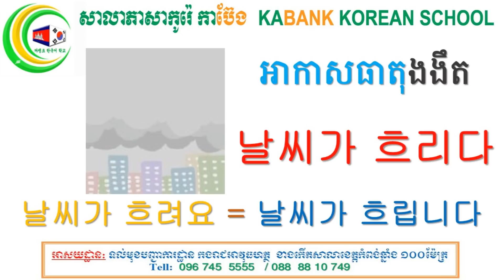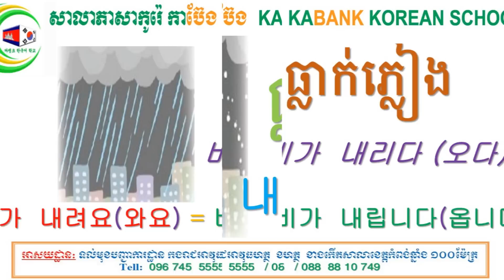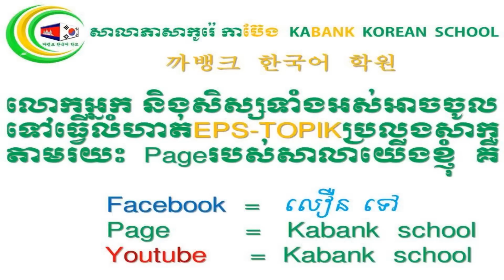EPS TOPIK 27과 어휘 សៀវភៅចាស់(អានបំបែកកិរិយាស័ព្ទផងដែរ)